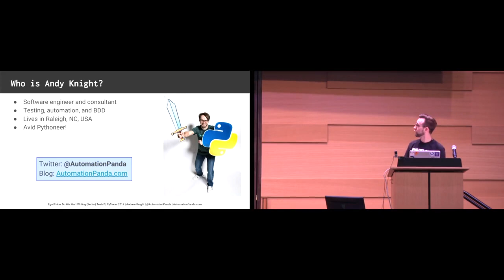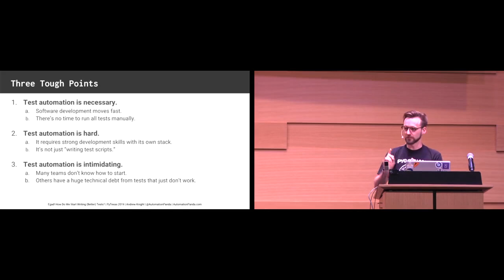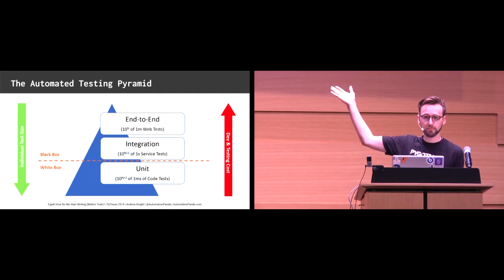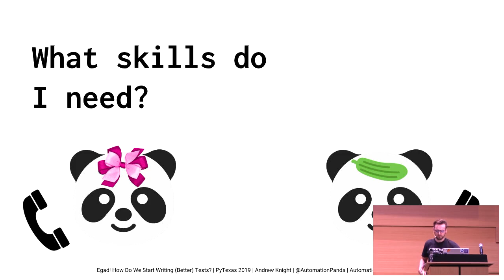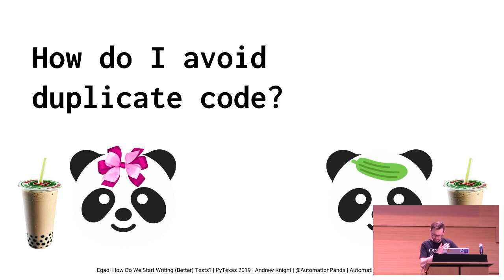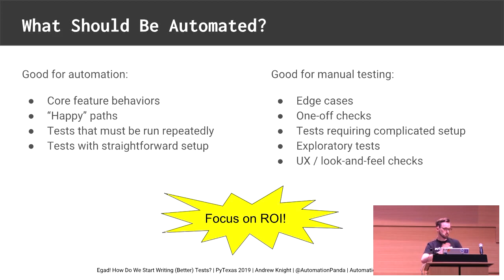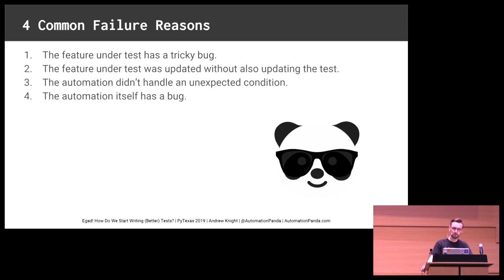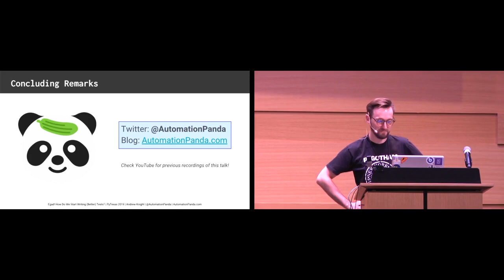Egad! How Do We Start Writing (Better) Tests?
Andrew Knight

Some have never automated tests and can’t check themselves before they wreck themselves. Others have 1000s of tests that are flaky, duplicative, and slow. Wa-do-we-do? GOOD testing is hard but not impossible. Start with proven advice from this talk!

PyTexas2019

The PyTexas Foundation was organized as a Texas non-profit corporation in 2014 and received its 501(c)(3) recognition in early 2015. Although we cannot guarantee that your contribution to PyTexas will be tax-deductible (we aren’t tax attorneys and just don’t know), you can rest assured that any contributions to the organization will always be used to further the common goals of the Texas Python community, and never for personal benefit.

PyTexas is the annual, regional gathering for the Python community in Texas. PyTexas is organized and run by community volunteers. PyTexas, like most of the Python community, is focused on providing a diverse and enjoyable experience for everyone interested in Python. Please help us do that by following the code of conduct.

Python

Sat Apr 13 10:05:00 2019 at Special Event Center